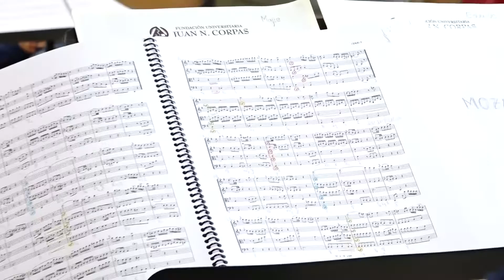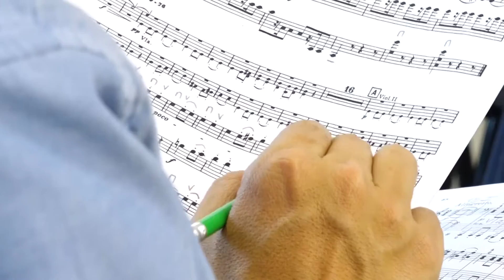I Taller Internacional de Dirección de Orquesta en la Corpas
En una jornada intensiva de 52 horas, directores con estudios avanzados, estudiantes y educadores avanzados de música, hicieron parte de un programa formativo con el reconocido pedagogo y director Markand Thakar, director artístico de Baltimore Chamber Orchestra. ¡Entérate!